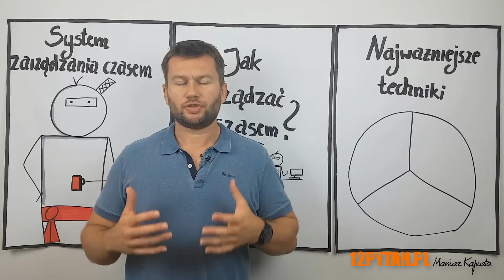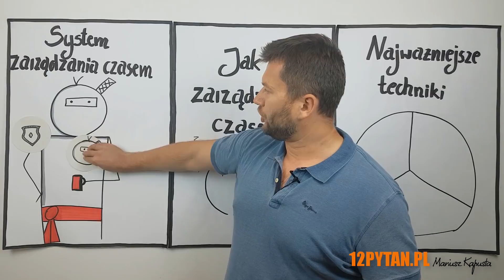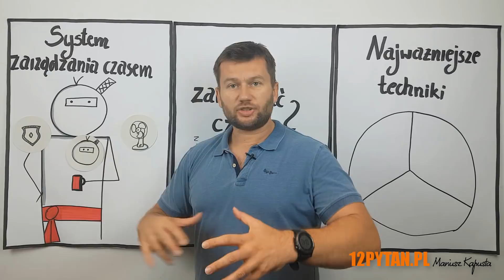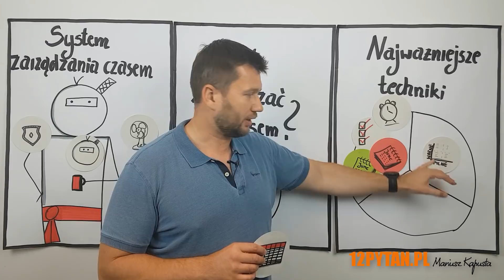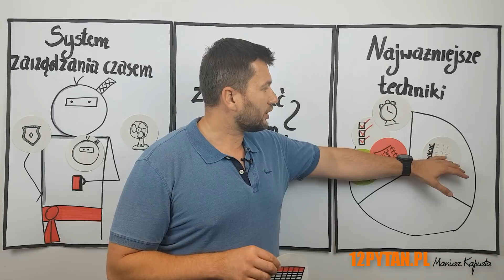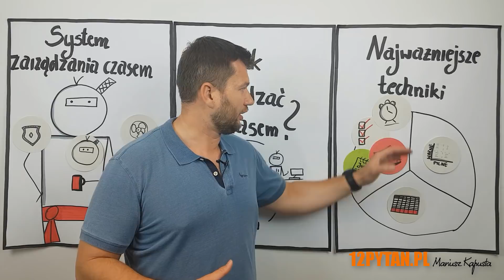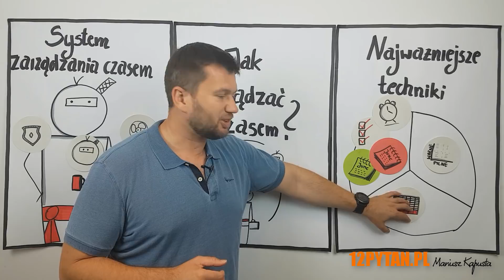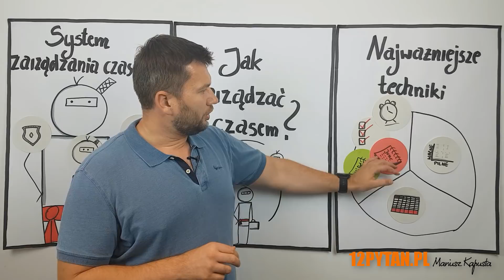#3 LNS: Zarządzanie czasem - najważniejsze techniki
Zarządzanie czasem. Podobno to jest coś co nie istnieje. To nieprawda. Zarządzanie czasem to „zarządzanie czasem, który masz do dyspozycji”. W skrócie chodzi o to, żeby sensownie „wydawać czas” na rzeczy najważniejsze.

Narzędzi zwiększające produktywność i różne pomysły jak być najwięcej wyciskającym z minuty gościem jest sporo.
Wszystkie opierają się o proste zasady, o których opowiem w tym filmie.
Żyjemy w czasie niezłego chaosu i zamieszania. I to zamieszanie może przełożyć się na to, co robisz. Niekoniecznie z korzyścią dla Ciebie.

Dlatego warto pamiętać o tym, żeby
1. Postawić Tarczę na zadania, które do Ciebie wpadają – zanim się czymś zajmiesz zrób selekcję
2. Wzmacnianie umiejętności Ninja pod kątem efektywności – czas można przepalić lub wykorzystać go super-efektywnie. Od Ciebie zależy jak dobry będziesz w organizacji sobie pracy
3. Dbać o to, co wrzucasz w Wentylator – czyli dbanie o dobrą jakość wyników swojej pracy.

A oprócz tego… To już trzeba obejrzeć :)